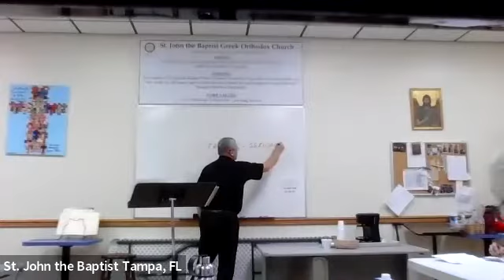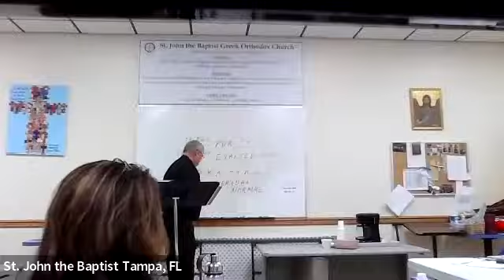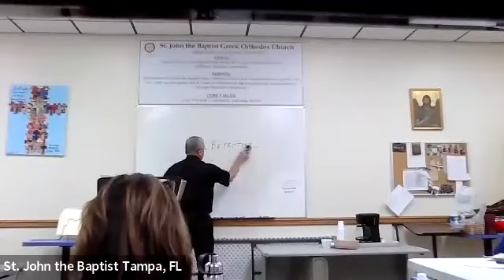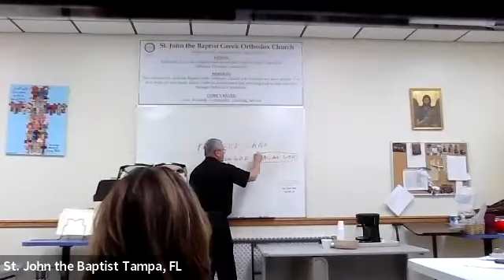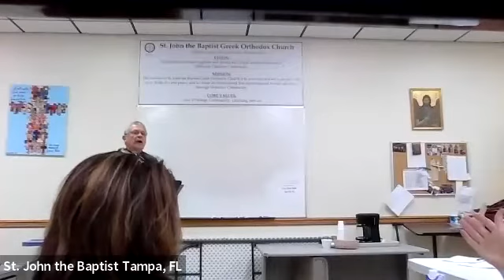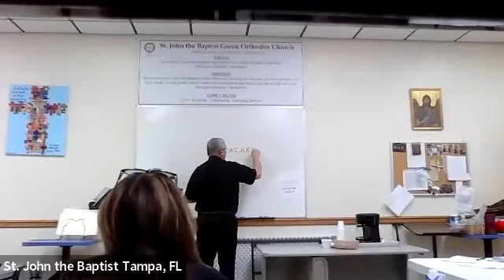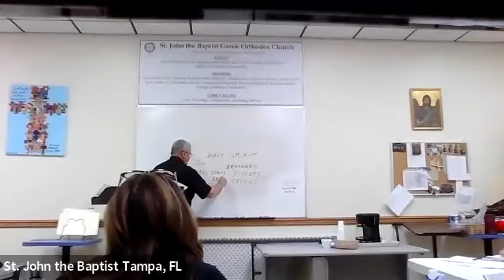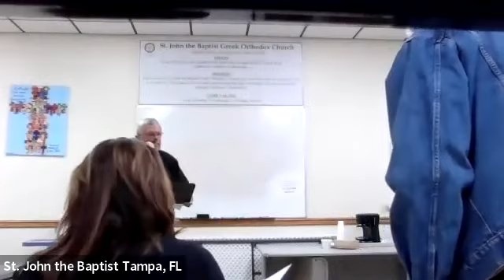Fr. John's Bible Study - Nativity According to St. Luke (November 29)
Our VISION is to Love God, Love your neighbor and spread the Gospel of Jesus Christ as an Orthodox Christian community.

Our MISSION is to welcome and serve people with love, truth, joy and peace, and to create an environment that encourages all to seek salvation through Orthodox Christianity.

Our CORE VALUES are Love, Worship, Community, Learning, Service